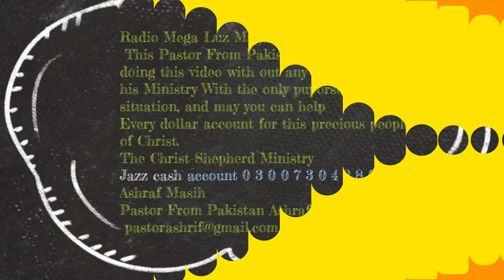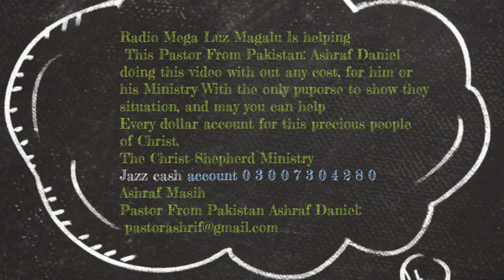#1 HONORING THE WORK OF PASTOR FROM PAKISTAN-HE NEEDS HEP!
If you can help this pastor, you can contact him directly, he has no other help from any institution in his country. He depends on God's mercy and God touching helping hearts. Raining was so bad, NO HELP- NO EDUCATION-SO POOR. IF YOU CAN HELP ANY AMOUNT BIG OR SMALL HELP! THANK YOU